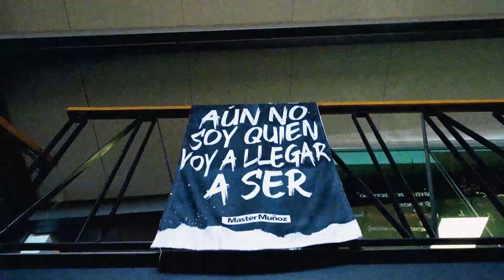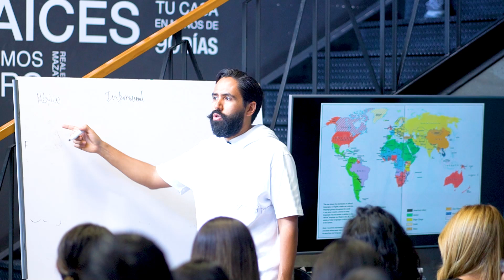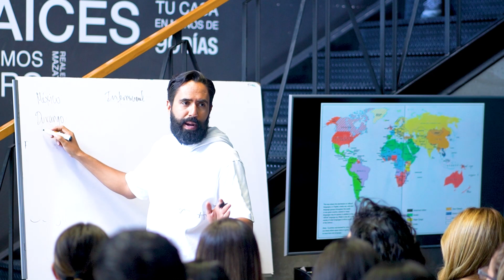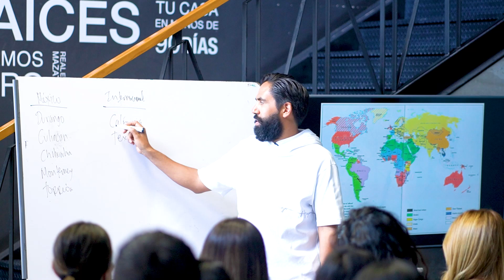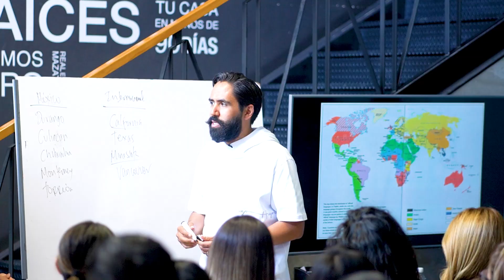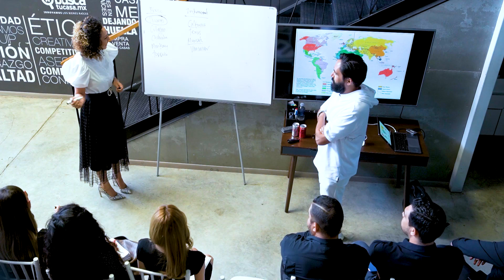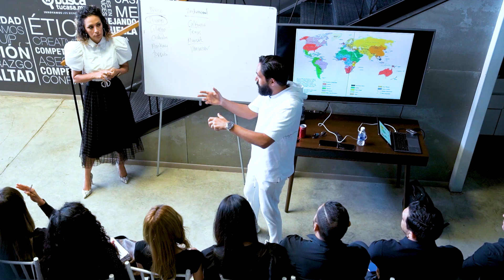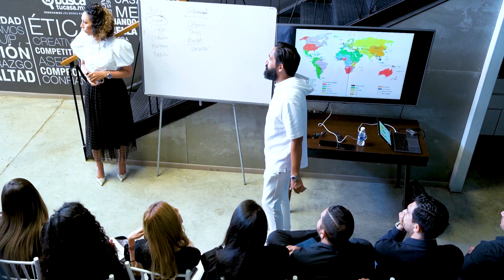CARLOS MUÑOZ HABLA SOBRE LAS MISIONES COMERCIALES